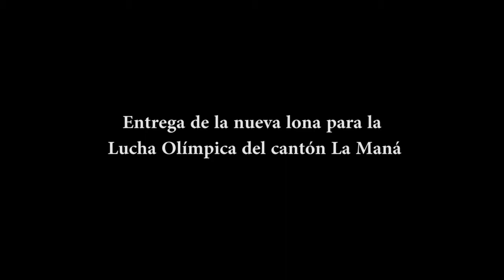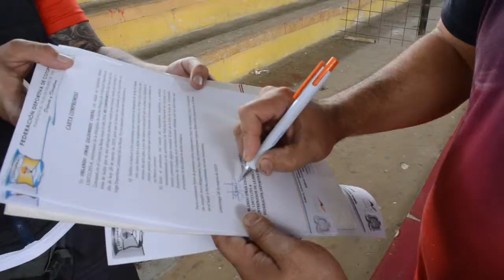COTOPAXI Entrega de Lona de Lucha a La Maná FEDECOTOPAXI 2019ABR02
InformativoFedeCotopaxi [BOLETÍN AUDIOVISUAL]

LA MANÁ TIENE NUEVA LONA DE LUCHA OLÍMPICA
Federación Deportiva de Cotopaxi realizó la entrega de una nueva lona oficial de Lucha Olímpica para los deportistas que practican esta disciplina en el cantón La Maná.
Esta implementación deportiva permitirá fortalecer el trabajo del equipo lamanense y mejorar sus condiciones de entrenamiento.
En el siguiente video conoceremos a los beneficiarios de la nueva lona.

Registro: Informativo FedeCotopaxi 2019ABR02 RR.-.PP
To: Federación Deportiva de Cotopaxi